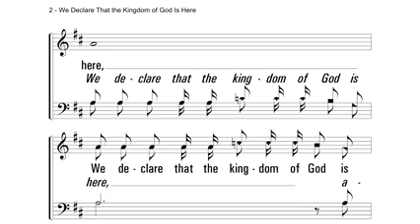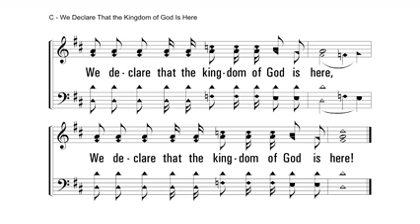"We declare that the kingdom of God is near"world gospel broadcasting network.